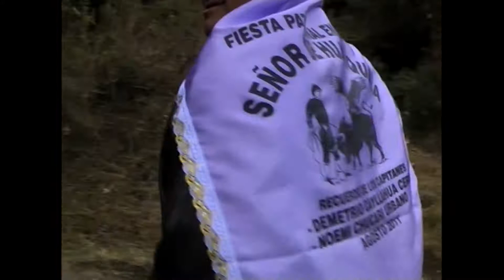FIESTA DEL SEÑOR DE HUARQUIZA / SAÑAYCA AYMARAES APURIMAC PERU 2011 # 13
FIESTA PATRONAL EN HOMENAJE AL SEÑOR DE HUARQUIZA
SAÑAYCA - AYMARAES  2011
CAPITANES DE PLAZA:
DEMETRIO CAYLLAHUA CERON
NOEMI CHUCARI URBANO